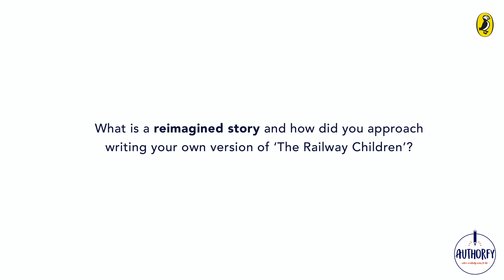Jacqueline Wilson talks about writing a reimagined story - The Primrose Railway Children (Authorfy)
Jacqueline Wilson talks to Authorfy about reimagined stories, and approaching her own version when writing The Primrose Railway Children (out 16th September)